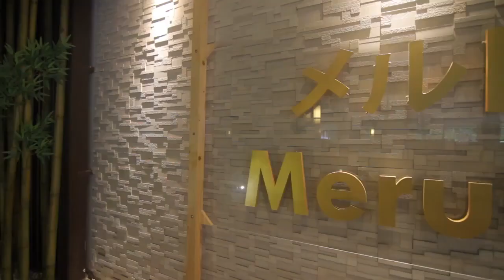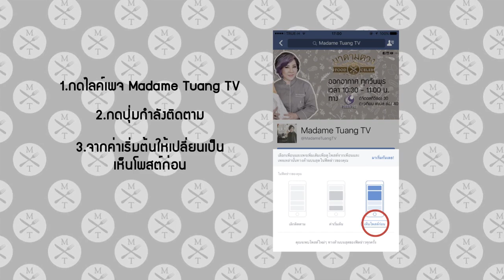โอมากาเสะ Meruto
รายการมาดามตวง Food Celeb
ช่วง มาดามตวง BEPROUD
Meruto